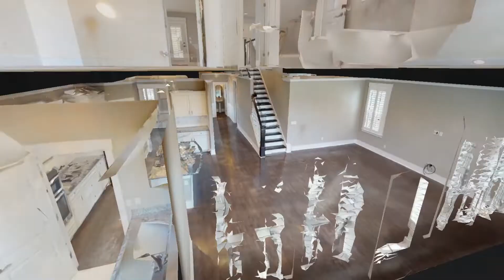1350 Fairbanks St Franklin TN 37067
1350 Fairbanks St Franklin TN 37067 | Shelly Leonhard

Shelly Leonhard

Native to Nashville for 30 year. I have the experience you are looking for. 18 years of helping buyers and sellers find and sell their dream homes. Top sales agent in Crye-Leike Realtors and a multi million dollar producer. Call me anytime!

1350 Fairbanks St Franklin TN 37067 | Shelly Leonhard

1350 Fairbanks St Franklin TN 37067 | Shelly Leonhard